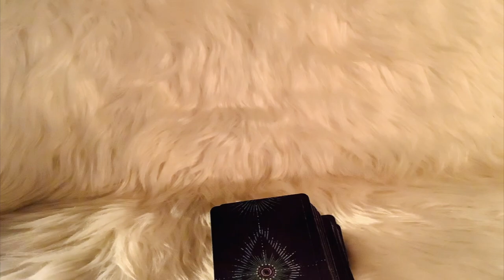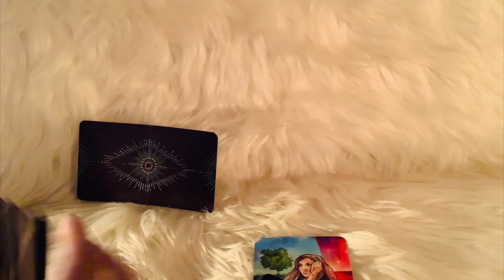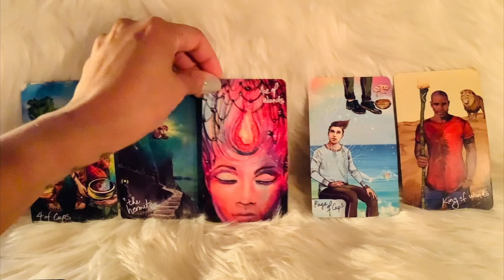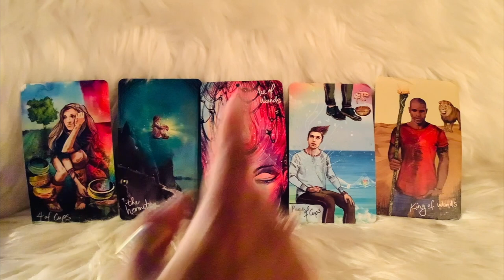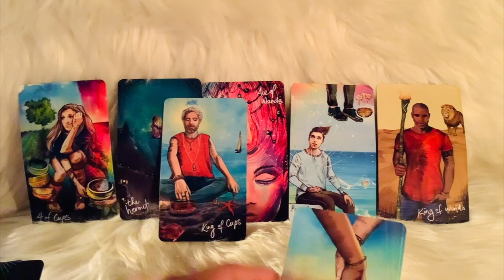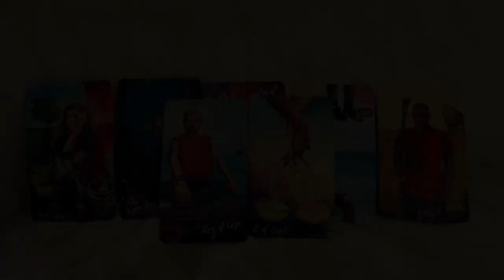LEO!! YOU WERE THE MISSED OPPORTUNITY FOR THIS WANNA BE KING ENERGY. NEW LOVE IS COMING FOR YOU!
Xoxo,
Nay